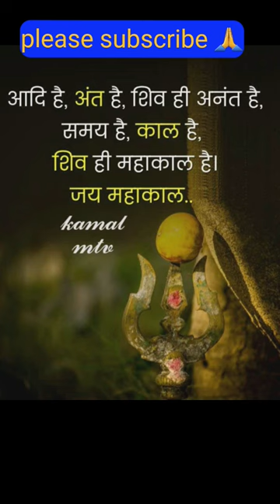हर हर महादेव 🙏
mahadevquotes
harharmahadev
jayshivshambhu
shivbhajan
shivaquotes
shivshambhu